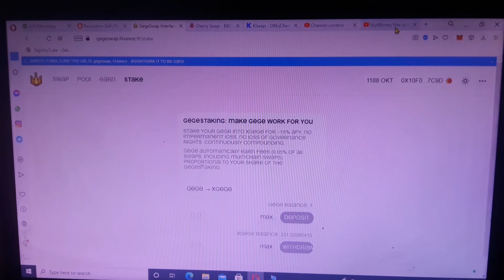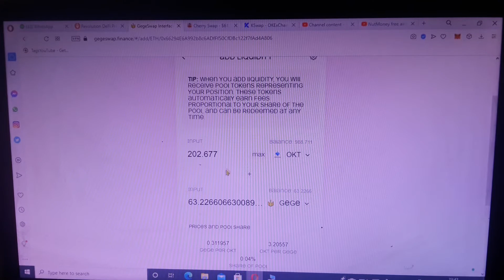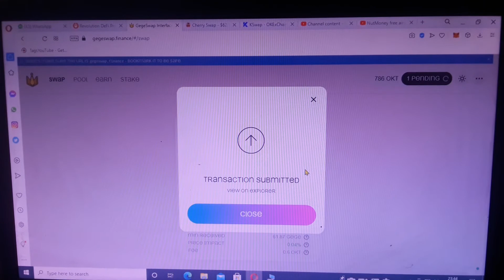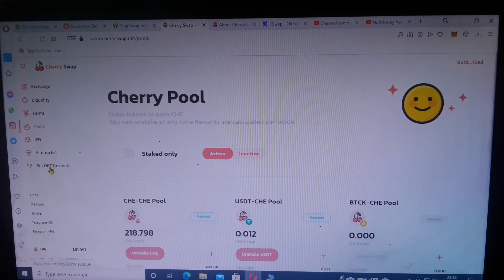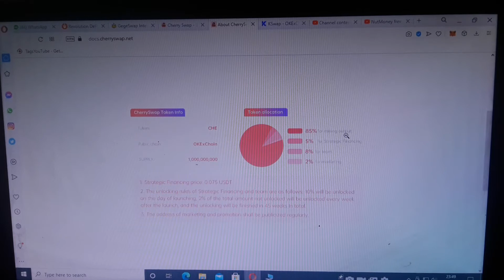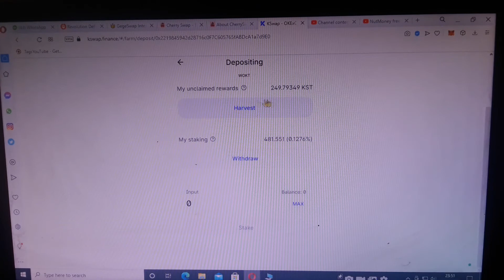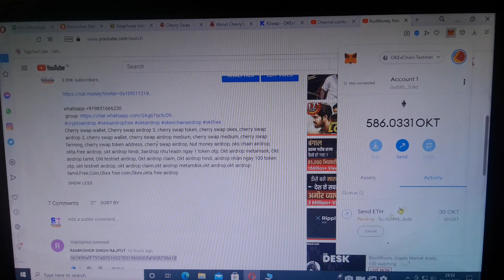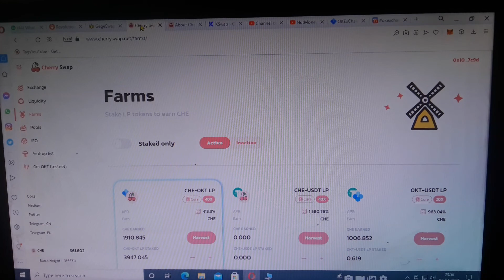Nutmoney,Gegeswap,Kswap,Cherryswap Ka latest Update II how to get unlimited Okt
contract addres
 0xd7a07ab45d2832d77a9bde5d1f437a60292c5d7f

GEGE: 0x66294E6A992b8c6ADfFf50CfDBc122f7fAd4A806

TPT: 0x813d9ae3aa2925ac97c4bb70d1d1e0d7e106b280

PND: 0x0e415935f20545d676a492fc6eebfd9182aa52fb